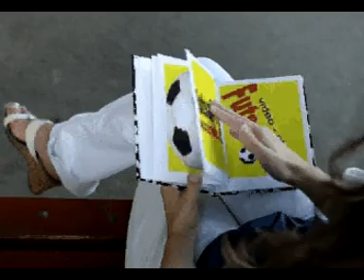6/6/10 Futsal , Virtus Cup . . . best of match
6/6/10 Futsal , Virtus Cup . . .  best of match